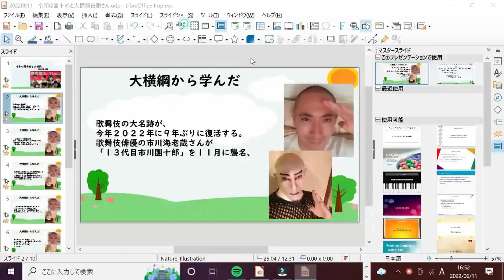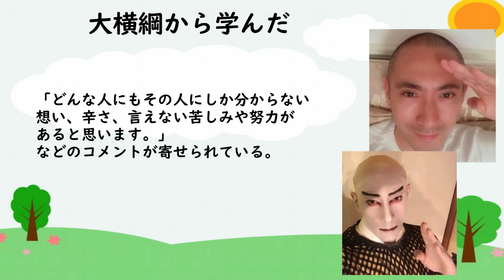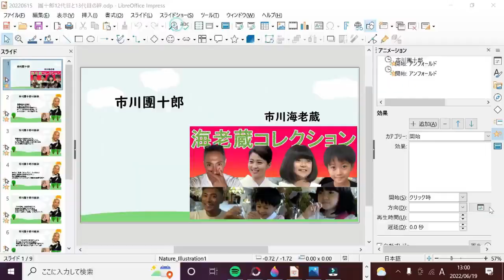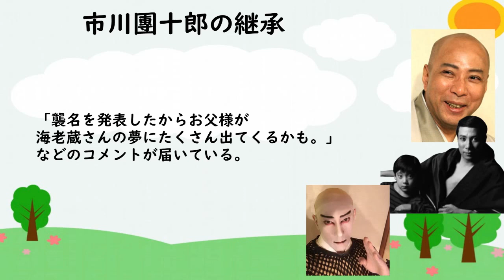【海老蔵改め團十郎】襲名披露・総集編！たくさんの皆様に愛されてきました。【海老蔵改め市川團十郎白猿】【八代目市川新之助】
【海老蔵改め團十郎】
襲名披露・総集編！
たくさんの皆様に愛されてきました。
【海老蔵改め市川團十郎白猿】
【八代目市川新之助】

３人の活動を心温かい気持ちで応援し、